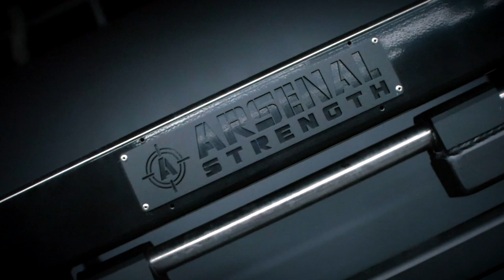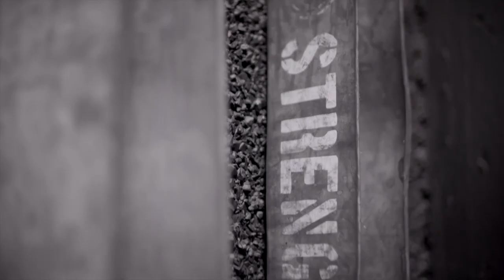Arsenal Strength Gym Design x 2020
Our goal is to turn our your dream into reality. We want to bring your vision to life. Everything from the flow of the gym, equipment selection, equipment placement, custom branding to catering to your gym demographic are key pieces of our GYM DESIGN. Every customer and every gym is different and should be treated as such. Let's Design your dream gym.